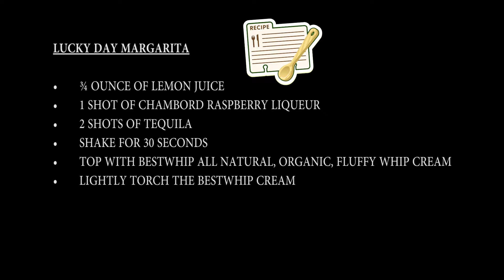BESTWHIP - LUCKY DAY MARGARITA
Enjoy a delicious mixologist-worthy LUCKY DAY MARGARITA cocktail at home using Best Whip dispensers and Special Blue N2O chargers.